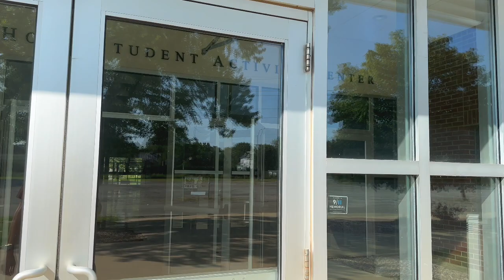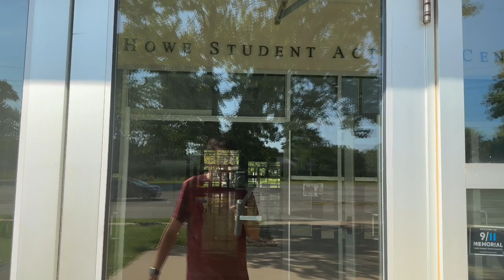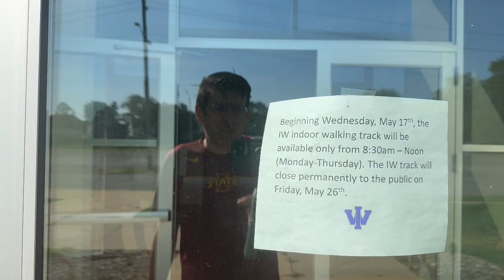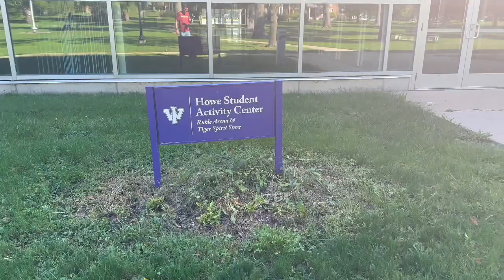Walking on the campus of the Ruble Arena of Iowa Wesleyan University in Mount Pleasant Iowa.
The Iowa Wesleyan University gym held last basketball game of the season of mens on February 14, 2023 against Baptist Bible (Missouri) with a win 88-49. The season record was 27-3 overall. It held mens and women's. basketball games.

Map of the location of the gym.

💲 Support Me 💲

Recorded Using
MOZA MSG02 Smartphone Gimbal Mini-MX Folding Lightweight Compact 24 Hours Continuous Use Tripod Included
Portable Charger Power Bank
CyberLink PowerDirector 21 Ultra | Video Editing Software
Apple 2020 MacBook Air Laptop M1 Chip, 13" Retina Display, 8GB RAM, 256GB SSD Storage, Backlit Keyboard, FaceTime HD Camera, Touch ID. Works with iPhone/iPad
FeiyuTech G6 Max [Official] 3-Axis Handheld Gimbal Stabilizer
Lightning to USB-C Cable for iPhone